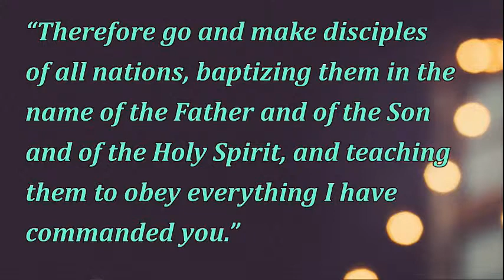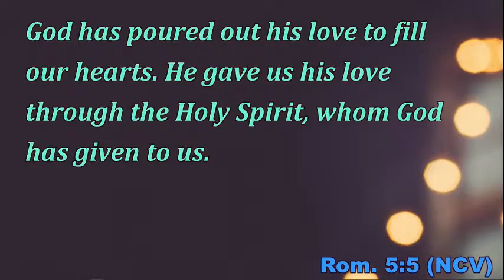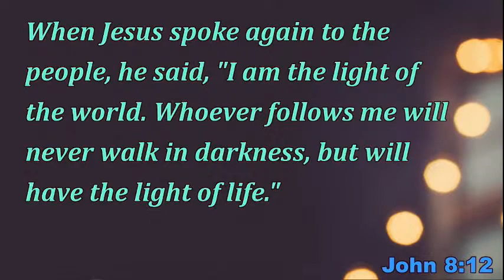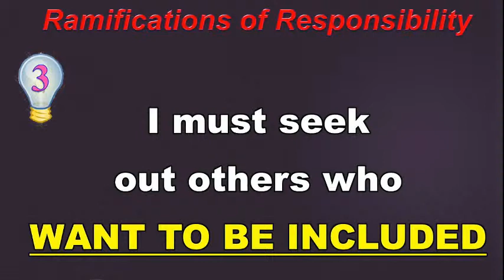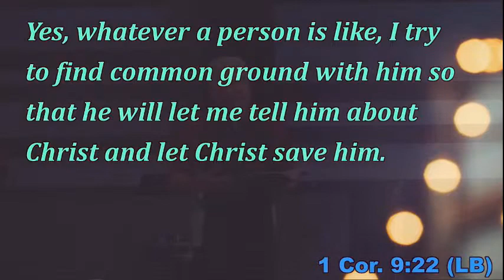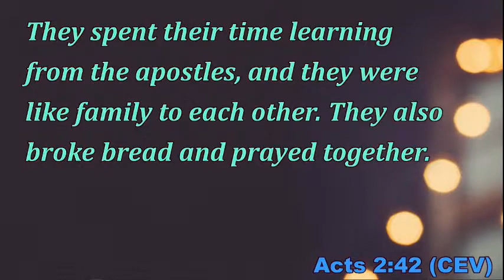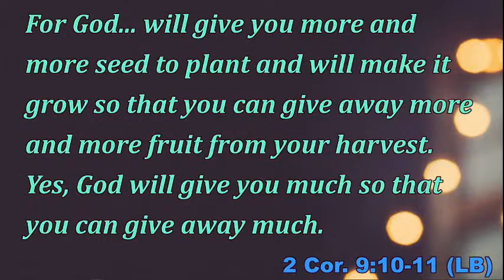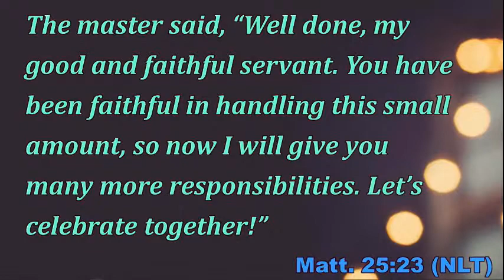July 12 - Ramifications of Responsibility